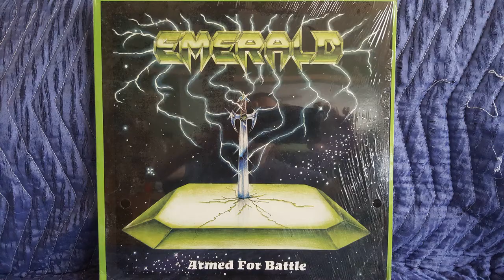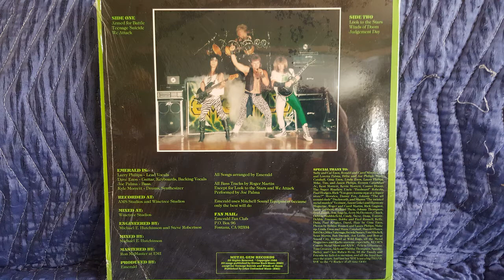Emerald(Judgement Day)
IF ANYBODY IS INTERESTED IN ANY OF THESE ALBUMS LET ME KNOW JUST RECORDED TODAY FROM THIS RECORD NOT TURNING INTO SHOPPING CHANNEL JUST NEED TO UPDATE MY 25 YEAR OLD EQUIPMENT